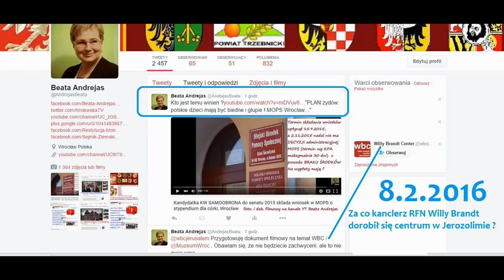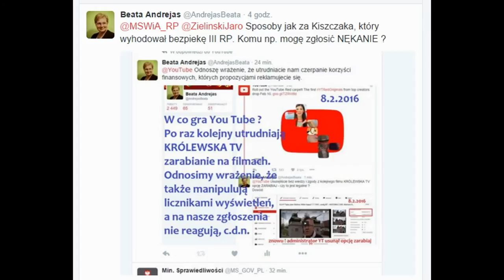CENZURA czy MANIPULACJA - w co gra You Tube ?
List z 8.2.2016 do administratora YT: Szanowny Panie A. ,
KRÓLEWSKA TV zbliża się do granicy przelewu związanego z zarabianiem na You Tube,
Przeczytałam ponownie zasady partnerstwa i nie widzę żadnych naruszeń z naszej strony.
w związku z tym uważam, że nagłe wyłączenie opcji zarabiaj bez naszej wiedzy i bez naszej zgody na ostatnich filmach w dniu 8.2.2016  nosi znamiona swoistej próby wstrzymania podzielenia się z nami przychodami z reklam. Nie zawiadomiliście nas o wyłączeniu, nie podaliście konkretnych przyczyn zastosowania sankcji.
Apeluję o unormowanie współpracy w taki sposób, żeby obie strony miały z tego finansową korzyść, a nie tylko jedna, do tego silniejsza, czyli YT.
Pozdrawiam
Beata Andrejas
Administrator powinien podać konkretne zasady, które przyjmuje i podać powody zastosowania sankcji. W tym przypadku nie wiadomo kto przeprowadził egzekucję bez podania powodów decyzji, czyli bez wyroku - jaka to jest cywilizacja ?
Szczegóły i dowody KRÓLEWSKA TV przedstawia na filmie.
Globalny żyd kontroluje internet i nie podoba mu się nasza telewizja. Dobrze to widzimy, że na zlecenie GŻ administrator YT lub antypolska bezpieka manipuluje w różny sposób (psychologicznie zniechęca widzów i właściciela KRÓLEWSKA TV ekonomicznie, a także blokowanymi licznikami wyświetleń, itd...) naszym kanałem, a nawet dopuszcza się wejść bezpośrednio i usuwa np. teksty umieszczane na filmach. Takie zdarzenie miało miejsce 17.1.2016 na filmie:AZOTY i lodowisko Kędzierzyn w PRL bis. Historia KS CHEMIK i nagrody Złoty Kłos
. 9.2.2016 Czołem szLACHetni Rodacy

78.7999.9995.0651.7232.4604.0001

Beata Andrejas
Właściciel KRÓLEWSKA TV